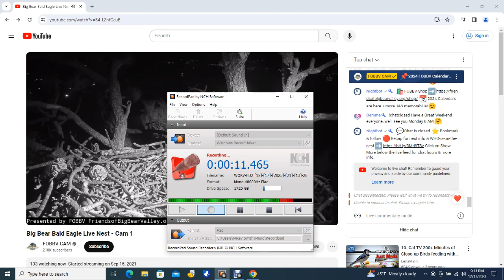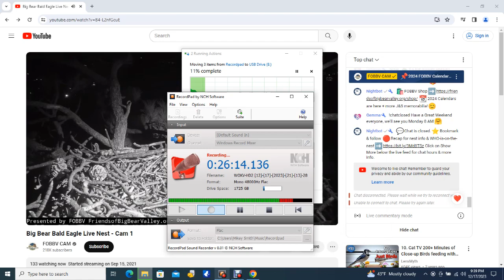Big Bear Bald Eagles 12/17/2023 14:04